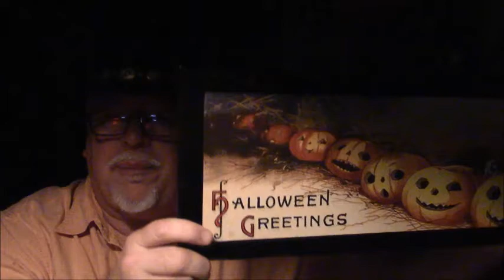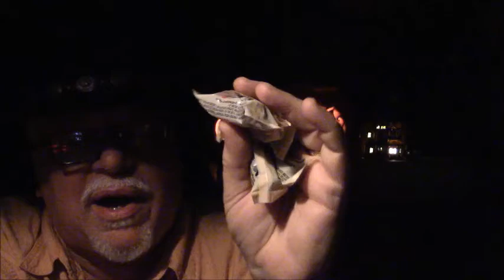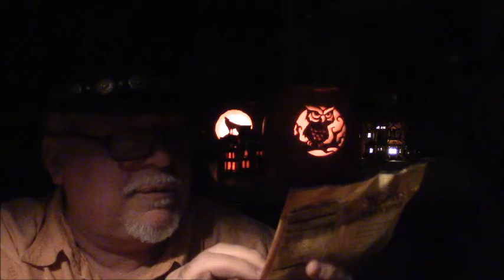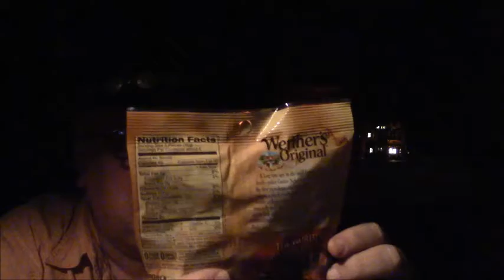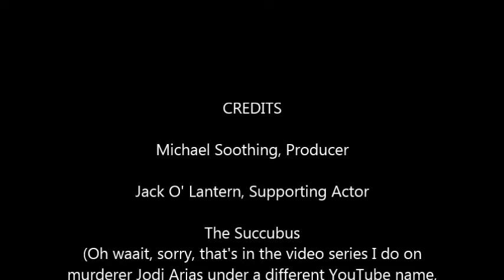Halloween Candy, ASMR, Crinkly Soft Spoken, Fall Season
The rustling of crinkly Halloween candy and fall artifacts can be a soothing sound. We look at this left over Halloween candy (crinkly), and some Halloweeny decorations and and Fallish decorations, all soft spoken commentary.